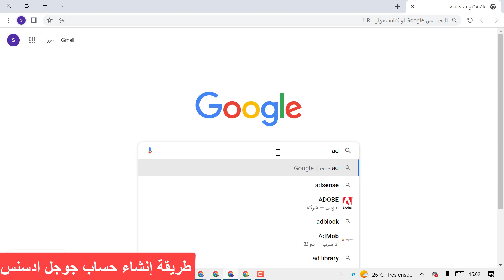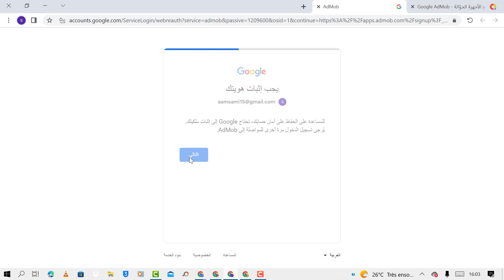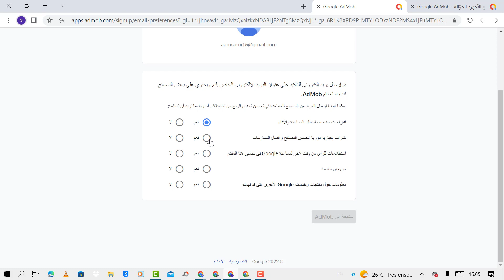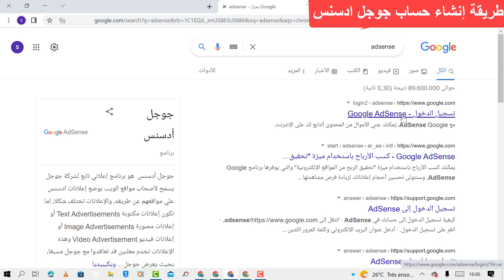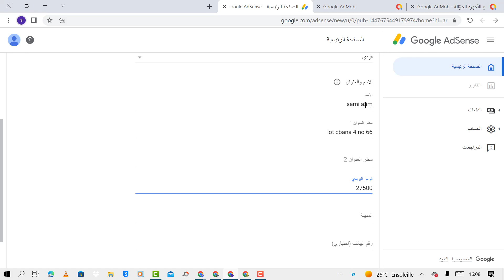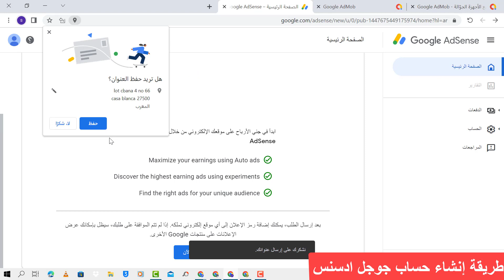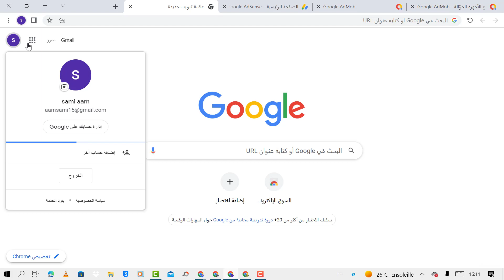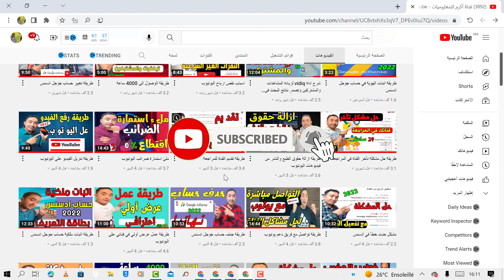طريقة انشاء حساب جوجل ادسنس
انشاء حساب جوجل ادسنسن بالهاتف
طريقة انشاء حساب ادسنس من الموبايل .
طريقة انشاء حساب ادسنس Google AdSense بعد تحديثات 2022
طريقة انشاء حساب جوجل ادسنس باستخدام الموبايل بعد تحديثات 2022 .
انشاء حساب ادسنس للمبتدئين .
انشاء حساب ادسنس بعد التحديثات الاخيرة .

لاشك ان اغلب مستخدمى اليوتيوب او جول ادسنس تستخدم الموبايل ففى هذا الفيديو سنتعرف على طريقة انشاء حساب ادسنس باستخدام الموبايل بعد تحديثات 2022 .
وماهى الخطوات التى يجب القيام بها من اجل انشاء حساب ادسنس بدون اى مشاكل او عقبات .
الكثير منا بلاشك يريد انشاء حساب ادسنس ولكن قد يواجة بعض المشكلات او العقبات اثناء عمل حساب جوجل ادسنس . سواء فى كتابة البيانات او فى خطوات انشاء الحساب او حتى فى بعض الامور الاخرى .